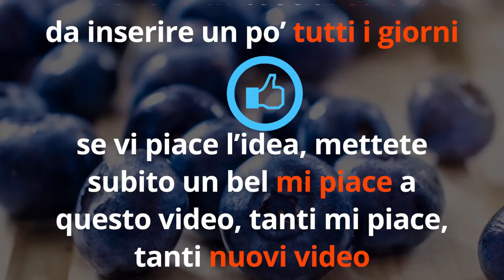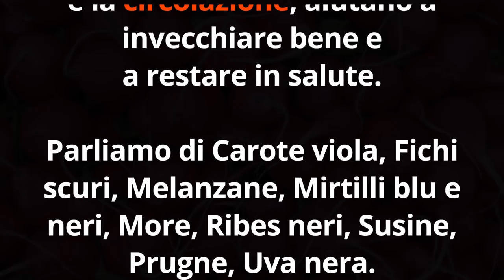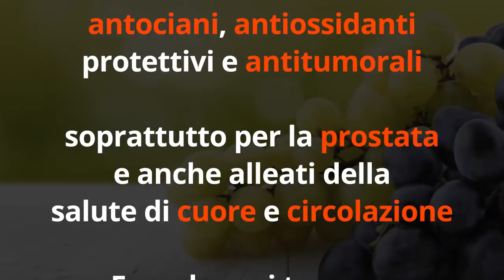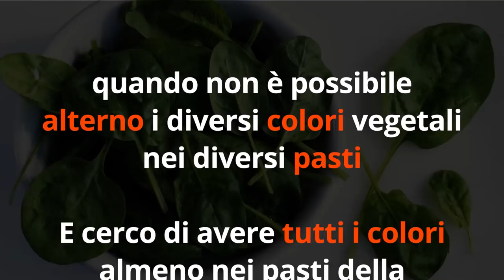In FORMA con la DIETA ARCOBALENO! MANGIA CIBI di tutti i COLORI ogni GIORNO, questo succederà...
Ciao amici! Come mangiare frutta e verdura di tutti i colori ogni giorno? E poi, fa davvero bene? Scopriamolo in questo video!

Nota bene

Simona Vignali